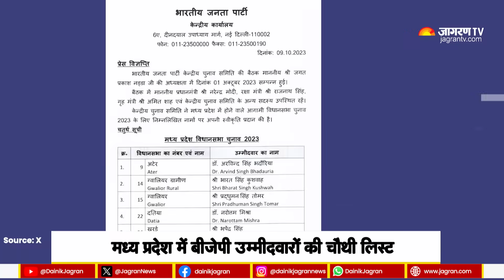MP Election: MP में BJP की चौथी लिस्ट, बुधनी से चुनाव लड़ेंगे CM Shivraj | Hindi News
MP Election: चुनाव आयोग ने मध्य प्रदेश विधानसभा चुनाव की तारीखों का एलान कर दिया है. इस बीच बीजेपी ने मध्य प्रदेश में आगामी चुनाव के लिए 57 उम्मीदवारों की एक और सूची जारी की है.. सूबे के मुख्यमंत्री शिवराज सिंह चौहान को बुधनी से टिकट दिया गया है वहीं राज्य के गृह मंत्री नरोत्तम मिश्रा दतिया से चुनाव लड़ेंगे. गोपाल भार्गव रेहली से, विश्वास सारंग नरेला से और तुलसीराम सिलावट सांवेर से चुनाव लड़ेंगे.